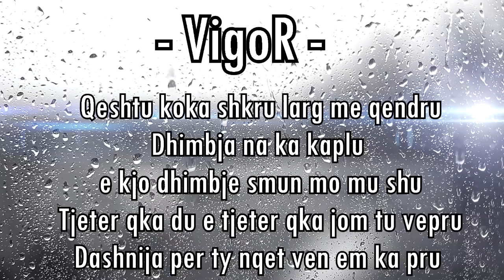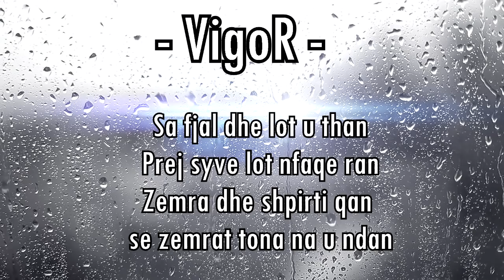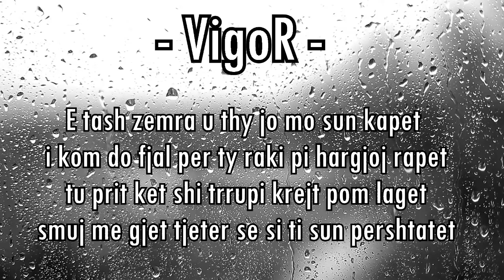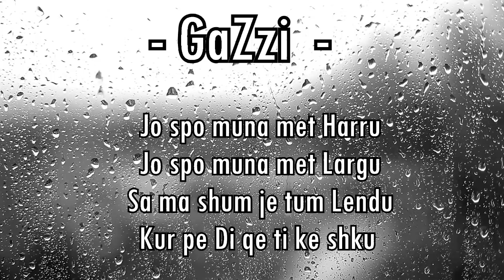VigoR FT GaZzi - SPO MUNA - 2017 -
Artist : VigoR & GaZzi
Text : VigoR & GaZzi
Produced By : VigoR
Video Lyrics : La PimmZ  FORTESAENTERTAINMENT

 Vigor - INSTAGRAM - qendrimahmetajj
  Gazzi - INSTAGRAM - gazzi_os

Fortesa ENTERTAINMENT Ⓒ  2017